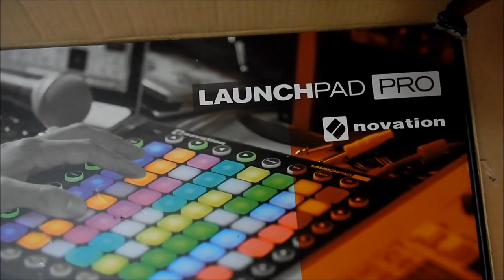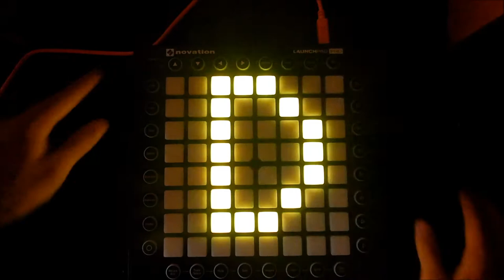unboxing launchpad PRO [ESPAÑOL]